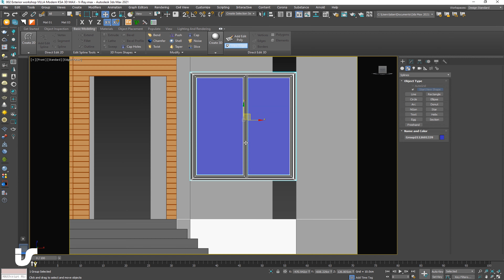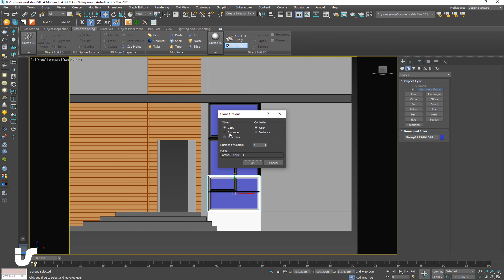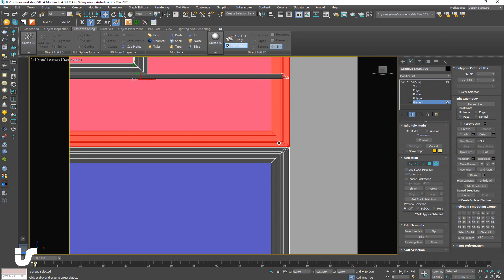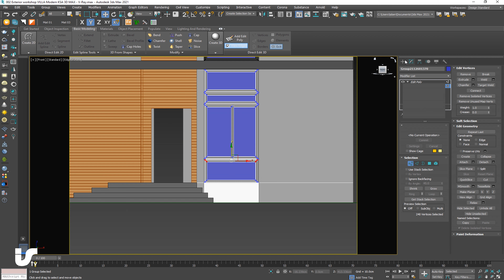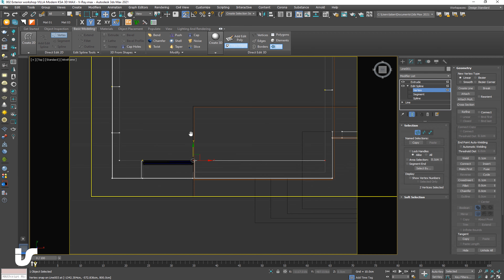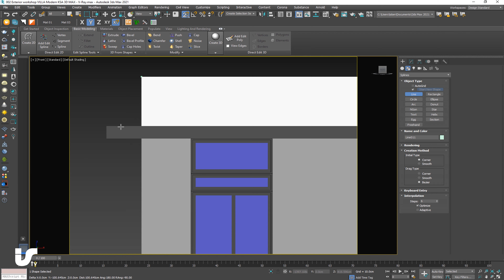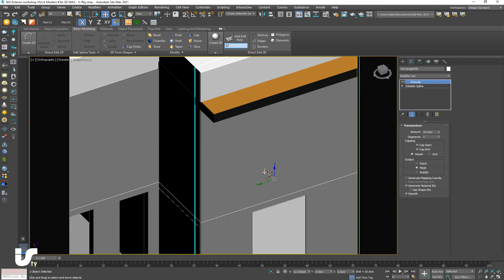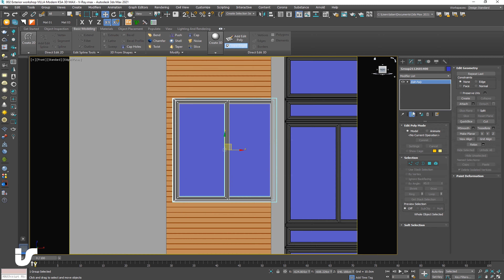Workshop 002 Exterior (VILLA Modern KSA) 3D MAX V Ray part 06 4K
محتوى المقطع : الجزء السادس فى Workshop 002  لعمل مشروع VILLA Modern   فى KSA

Account hacked come back soon